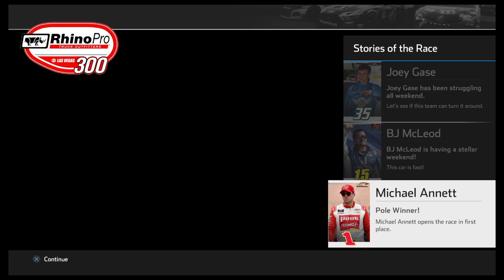Racing at Las Vegas in Nascar Heat 4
Xfinity Cars in Las Vegas for a great race.